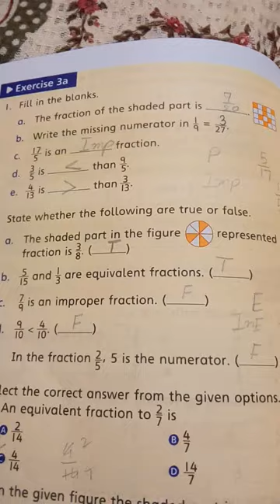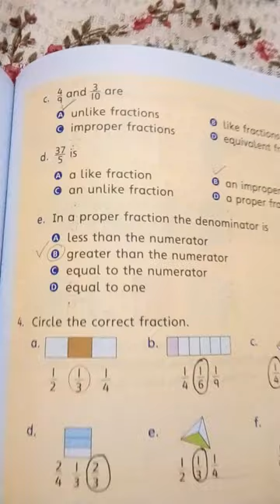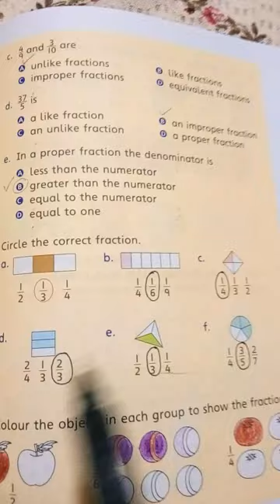countdown class 3/chapter 3/Chapter 3/Exercise 3a complete